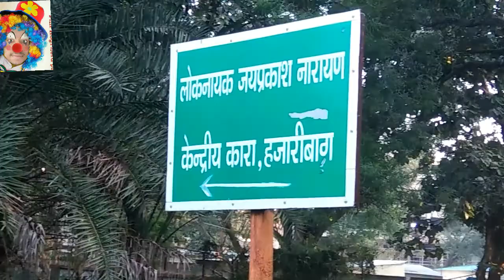WHERE IS THE CENTRAL JAIL OF HAZARIBAG 2018 |SANDIP_MEGASTAR|VLOG=07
Hi,
दोस्तों इस VIDEO में, मैं आपको हज़ारीबाग़ में सेंट्रल जेल कहाँ है ,उसकी पूरी जानकारी दूंगा.
इसलिए आपको ये VIDEO  पूरा अंत तक देखना होगा.
धन्यवाद|
PRESENTED BY-
THIS IS
 "आपका अपना भाई संदीप कुमार"|